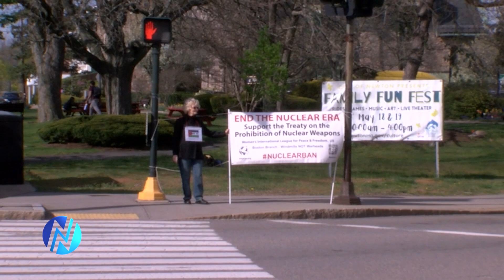Weekly Peace Vigil in Newton Centre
On Monday afternoons, you may have noticed a group of people standing in Newton Centre with different signs calling for different actions around the world. Brian Dota stopped by to see what they’re trying to communicate to the Newton Community.